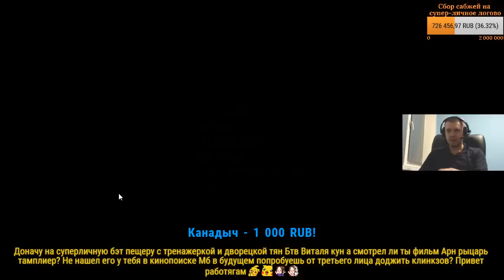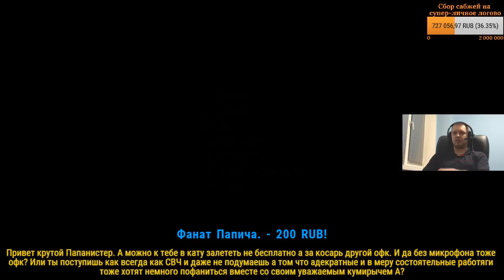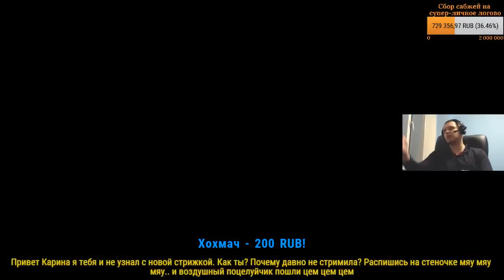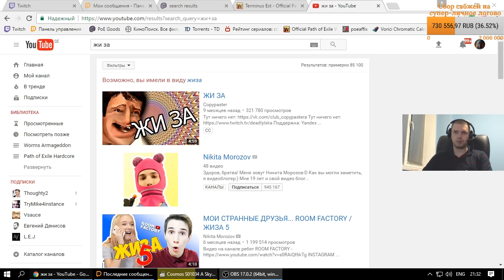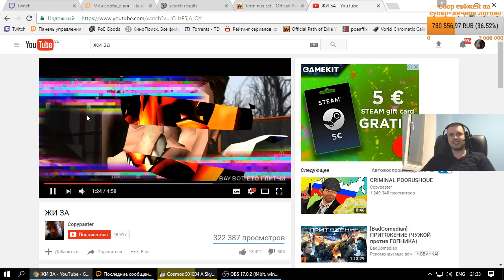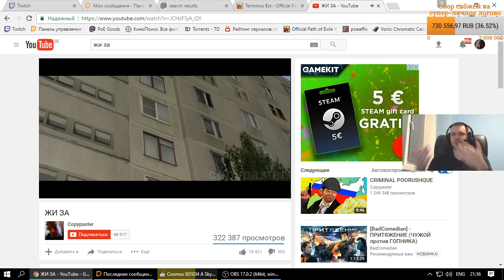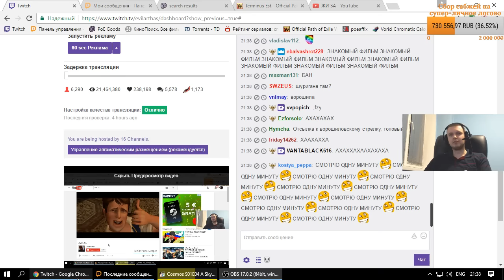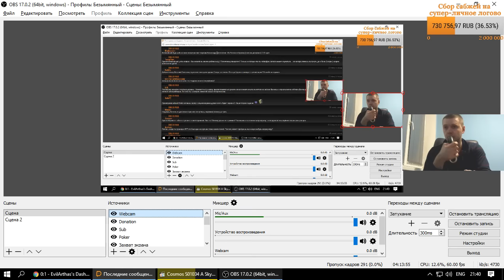Mar 21, 2017 - PoE HC + Serious Sam HD: The Second Encounter